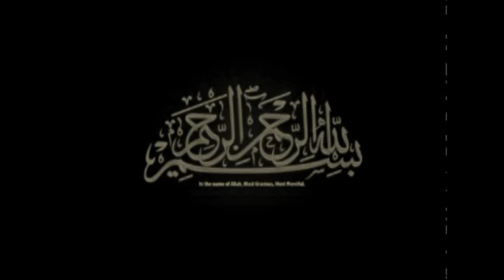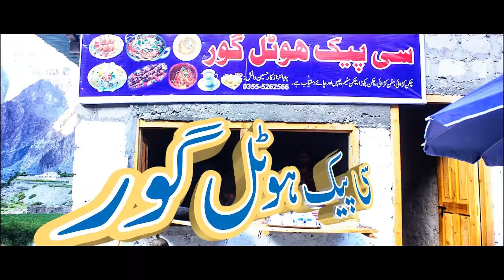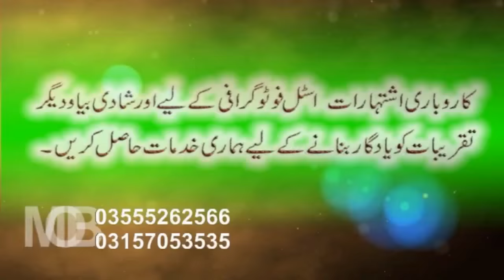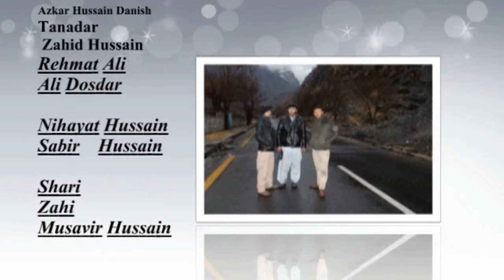Gilgit Baltistan Film ll Nawo Jawan 3 ll Shina Drama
Must Watch.
A Famous Shina flim Of Gilgit Baltistan
Video & Editing
ADS GB
Gilgit Baltistan

shina drama
shina flim
shina
gilgiti drama
gilgiti flim
nawo jawan
gb drama
gb flim